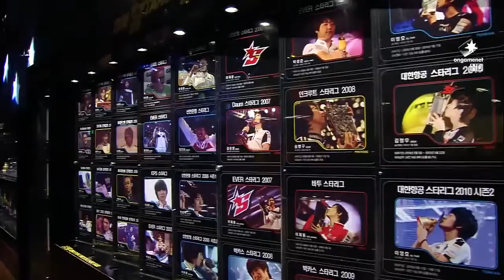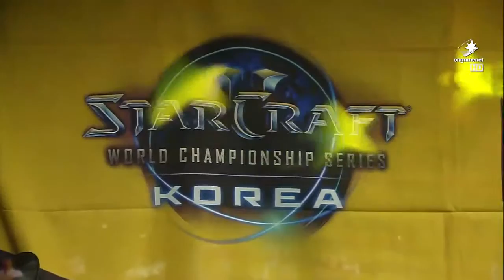[2013.08.06] 옥션 올킬 스타리그 2013 순위 결정전 2경기 1세트 (광안리) 김영진(Terran) vs 김민철(Zerg)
옥션 올킬 스타리그 2013 순위 결정전 2경기 1세트 (광안리) 김영진(Terran) vs 김민철(Zerg)